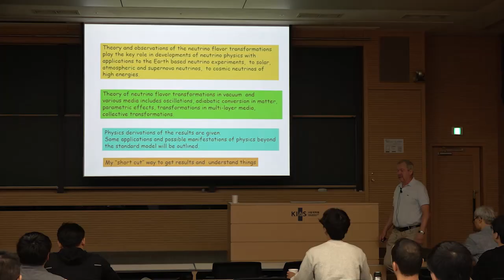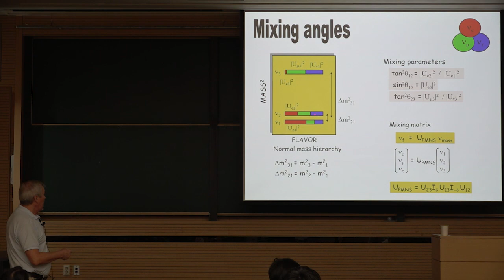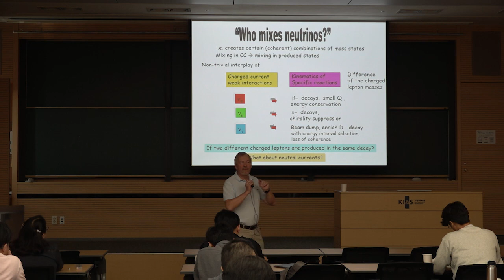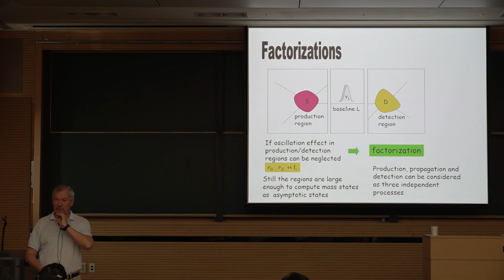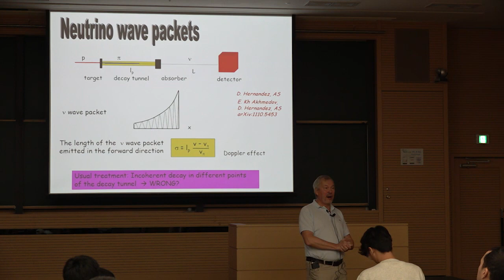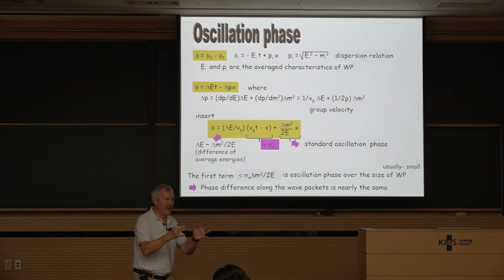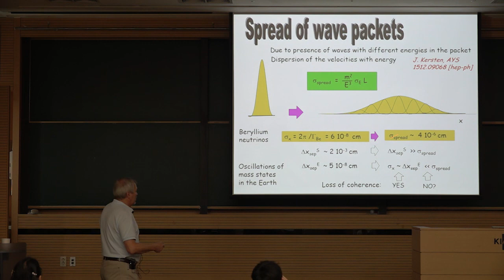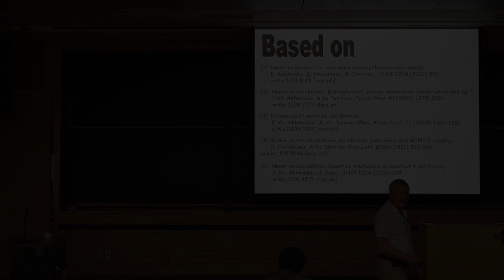Physics of Neutrino Flavor Transformations by Prof. Alexei Smirnov (20191004)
Theory of neutrino flavor transformations in vacuum and various media will be presented in systematic way.

That includes oscillations, adiabatic conversion in matter,  parametric effects, transformations in multi-layer media, collective transformations.